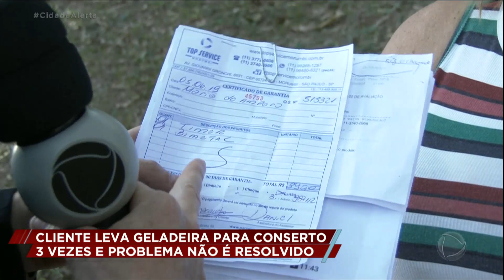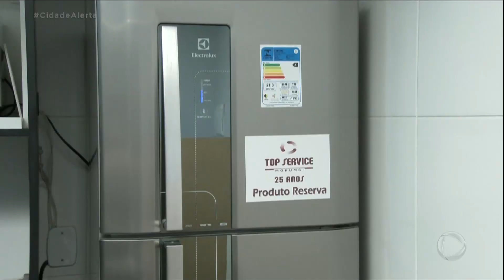Patrulha do Consumidor: problema com geladeira revolta cliente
A mulher chegou a levar a geladeira com defeito três vezes na assistência técnica, mas o problema não era resolvido. A solução foi chamar Celso Russomanno. Veja como terminou essa história! Para assistir ao conteúdo na íntegra, acesse PlayPlus.com